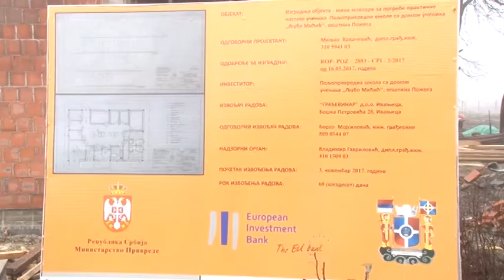05 01 IZGRADNJA MINI MLEKARE U POLJOPRIVREDNOJ SKOLI U POZEGI